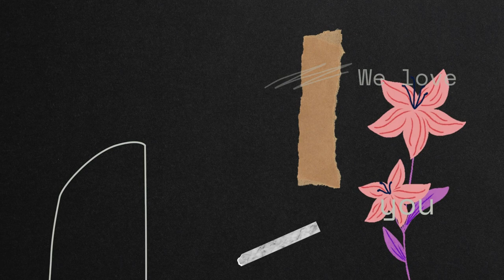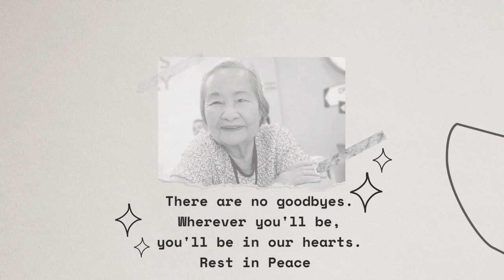Tribute to Mama Leonor Zayas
Rest in peace Auntie Leonor...